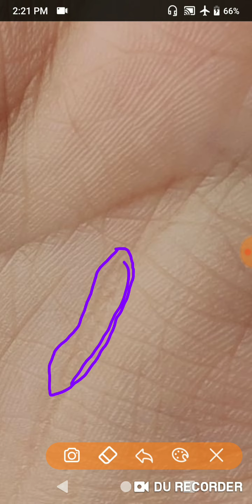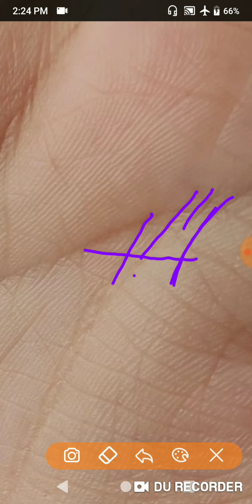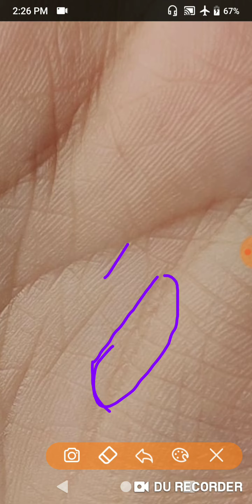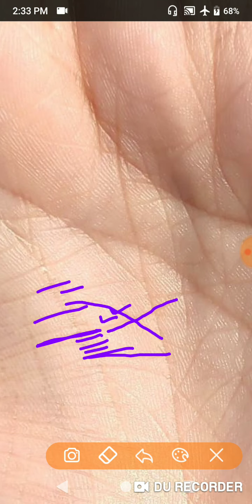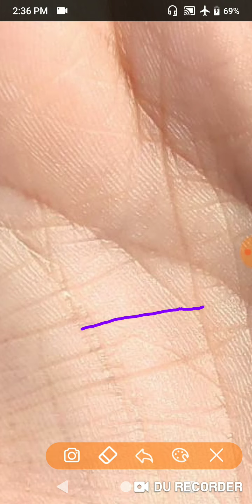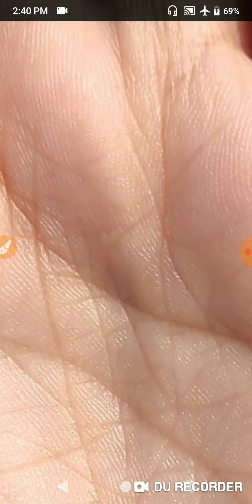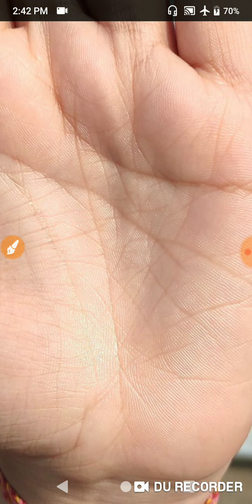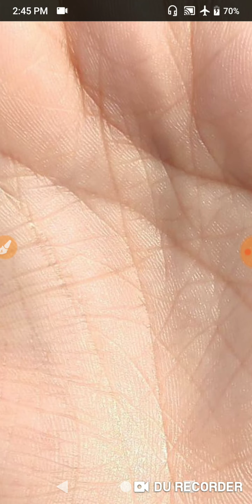सेहत खराब रहती है शादी कब नौकरी कब तक